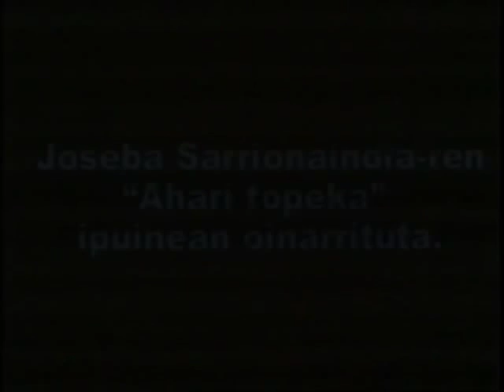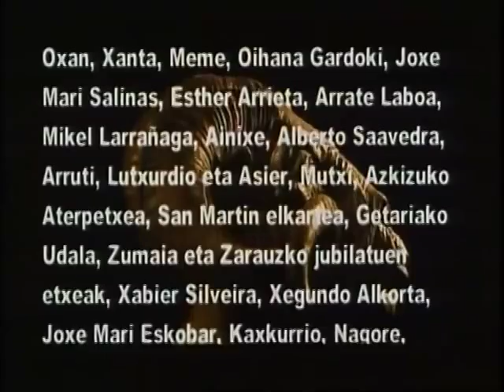"Topeka" de Asier Altuna (Cortometraje)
Los hombres de un pequeño pueblo forman un circulo en mitad de la plaza. En el medio dos carneros pelean.

2002 Txintxua Films

Director: Asier Altuna
Guión: Asier Altuna
Fotografía: Txema Arelzaga